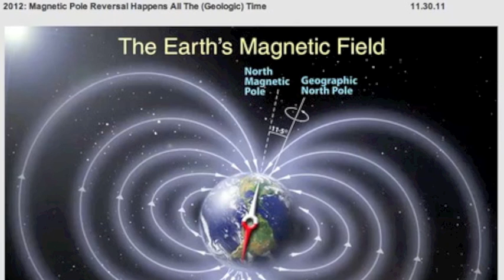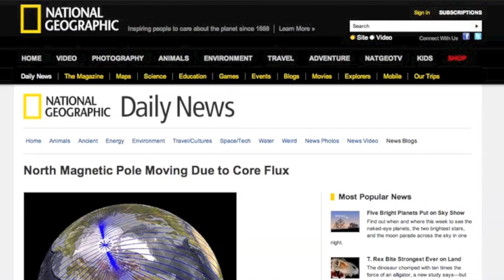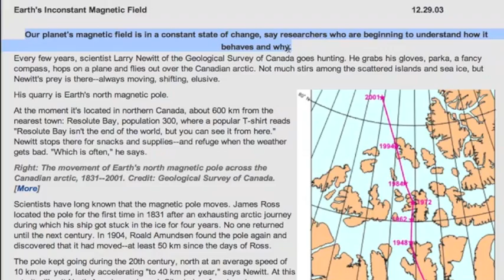Pole Shift - Fact vs Fiction: Part 1 [For Beginners]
Thanks to Mr2tuff2 for talking this through with me. Also - props to ThePerfectMinds and MrStoneClark for remind me about this topic last Friday.